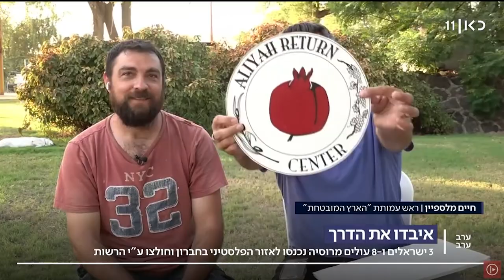ARC VLOG - September 2022